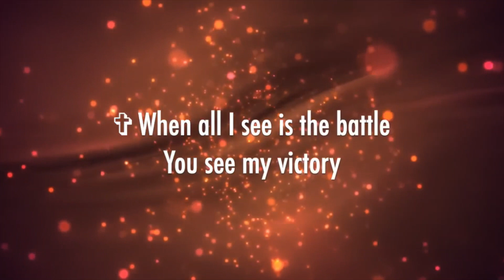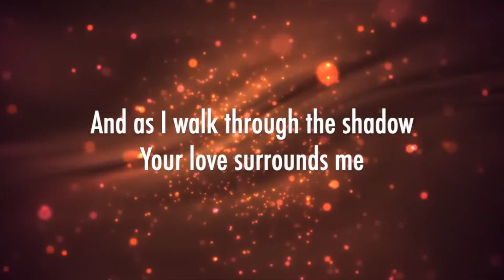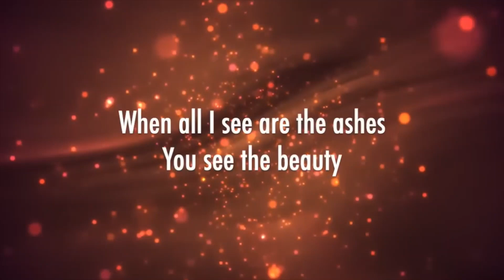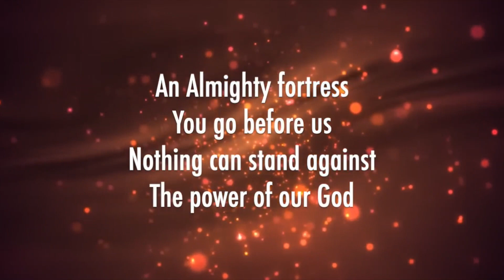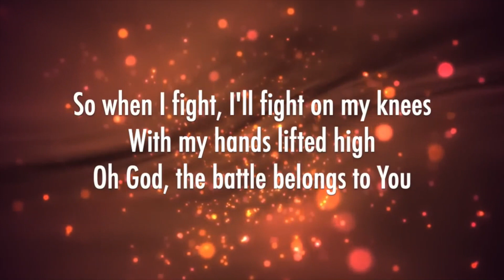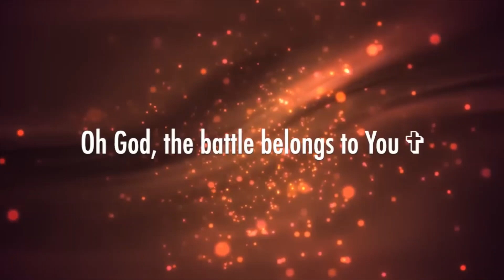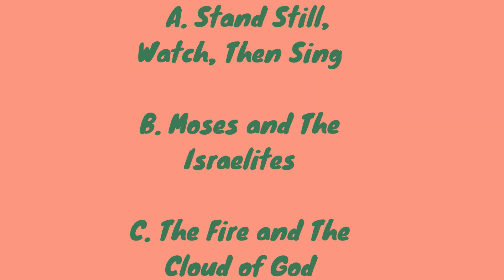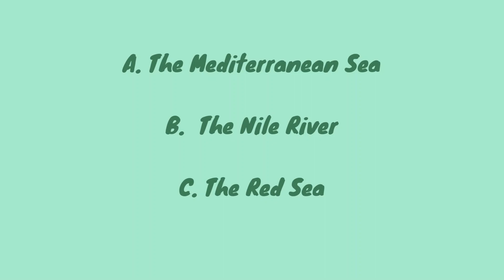PowerPoint Sabbath School Lesson 5 "Stand Still, Watch, Then Sing", Quarter 3 July 29th, 2023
Think of a time you were really afraid. When have you
ever felt that you were all alone and there was no one to
help you? Remember when you prayed and were surprised by the answer to your prayer?
-PowerPoint Sabbath School

The song "Battle Belongs" by Phil Wickham is not owned by us nor are we using this video for any monetary gain.

WELCOME TO THE CHANNEL! - Hostesses Marcia Bien- Aime and Kezia Johnson
Panelists- Nathaniel and Joshuah.
Editor- Kezia Johnson

WE NOW HAVE AN INSTAGRAM ACCOUNT!!! CHECK US OUT👇🏾